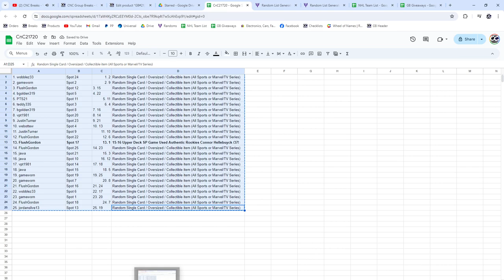Connor Hellebucyk SPGU Rookie Hockey Chancer Break - CNC GB #21,720